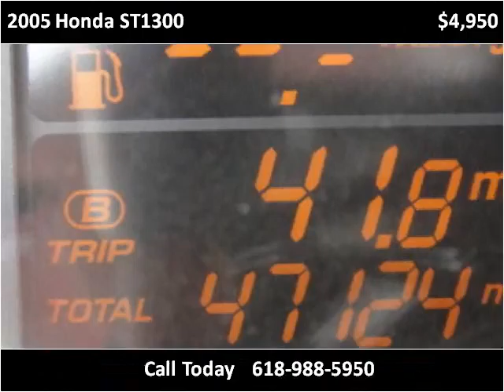2005 Honda ST1300 Used Cars Carterville IL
This 2005 Honda ST1300 is available from Cycle Connection.